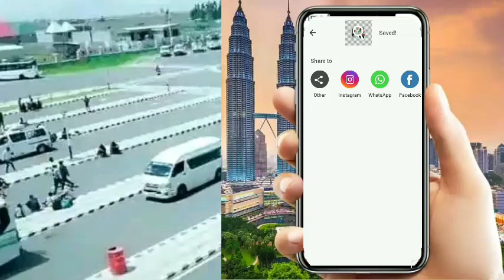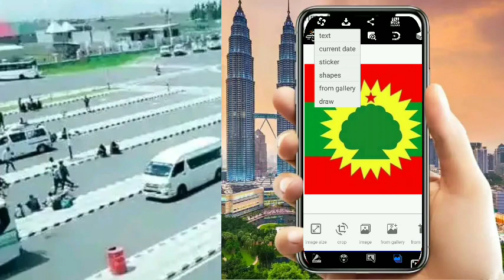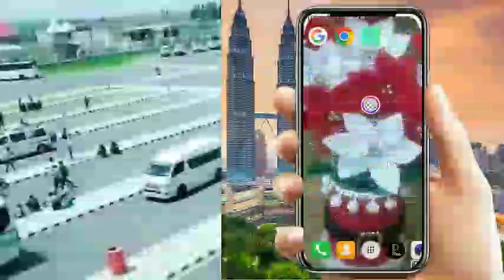Duuba photo Akkamiti irraa balleessiinaa, How to remove background photo in munete like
Link kana tuqa Bufadhaa Apps 👇👇👇👍

Furmata mobile isiin jaala guutee